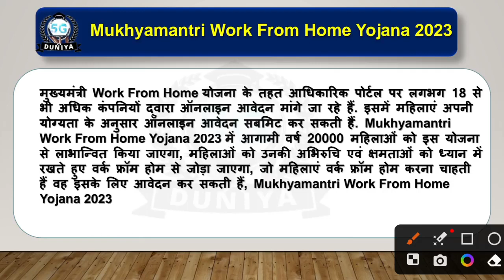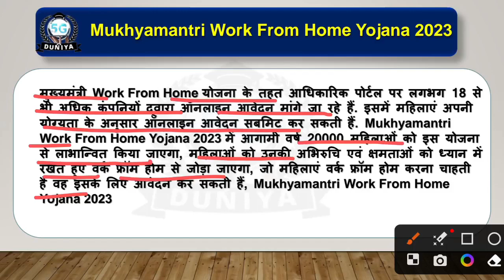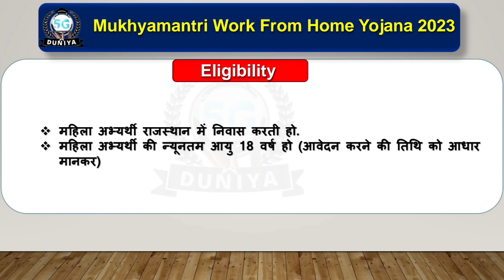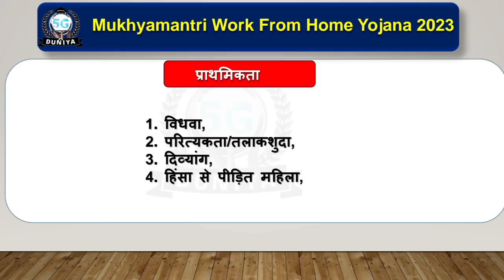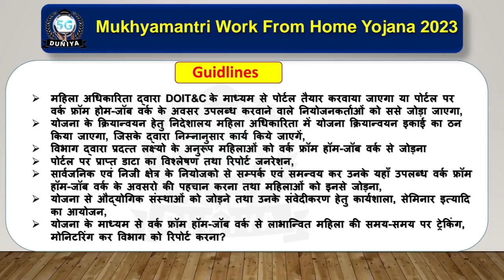Mukhyamantri work from home yojana | राजस्थान वर्क फ्रॉम होम योजना के आवेदन शुरू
Rajasthan Work From Home Scheme 2023

Apply Link 🔗 --

🙏ꜰᴏʟʟᴏᴡ ᴍᴇ🥰

           ❤️ Thank u Video Watching
Mukhyamantri Work From Home Yojana 2023
mukhyamantri work from home yojana online apply
work from home yojana ka form kaise bhare
मुख्यमंत्री वर्क फ्रॉम होम योजना
राजस्थान वर्क फ्रॉम होम योजना में आवेदन कैसे करें